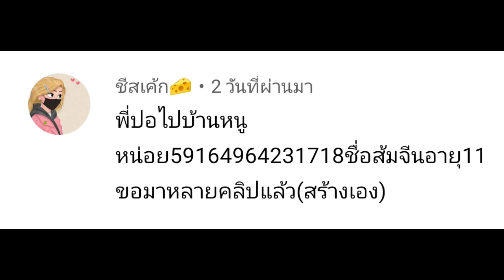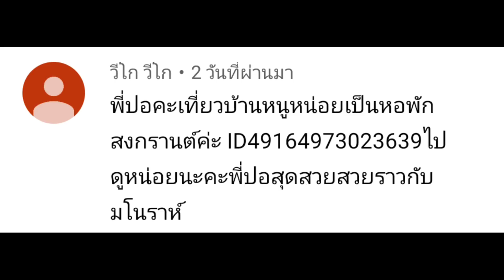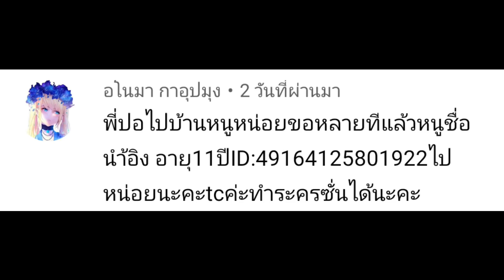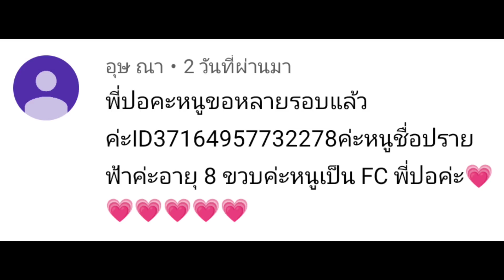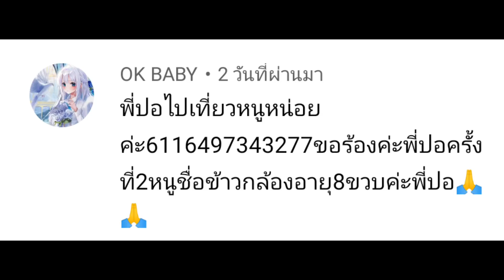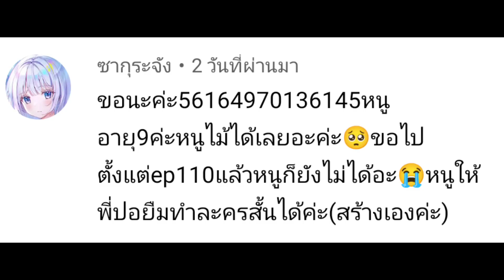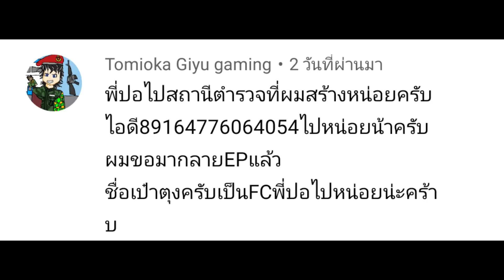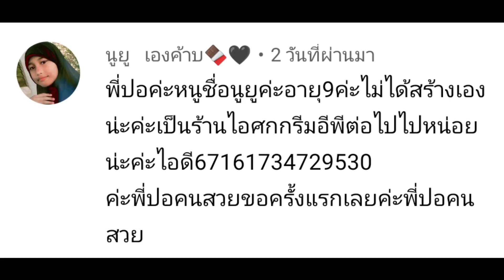เที่ยวบ้านน้องๆ#117 sakura school simulator 🌸 Suksipsaam